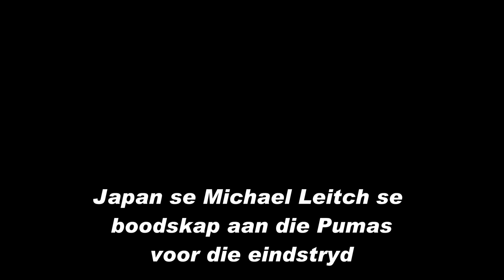Michael Leitch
Michael Leitch het Japan tydens die 2015 Rugbywêreldbeker aangevoer.
Hy speel vir die Sunwolves in die Super-rugbyreeks.